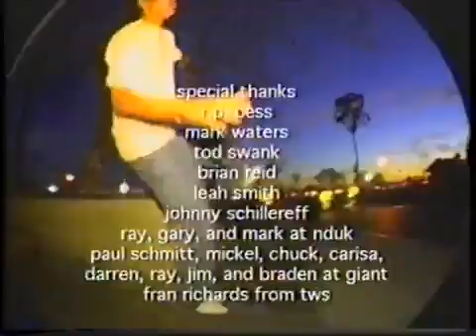21. Credits 411VM Best of #3 1996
411VM - Best of Volume 3 - 1996
Credits
This video is uses only for non-commercial purposes.
This video is only for personal and recreative purposes.